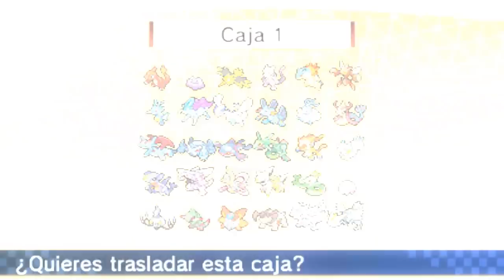POKÉMON RUBÍ OMEGA & ZAFIRO ALFA: ¡NUEVOS DATOS DE COMPATIBILIDAD CON POKÉMON X/Y!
WOOOLA! Hoy nos han dado a conocer mucha información de nuevos datos que nos tenían preocupados, de qué será compatible y qué no de los nuevos remakes de Pokémon Rubí Omega y Alfa Zafiro con nuestros juegos actuales de
Pokémon X/Y! GOO!

QUE OS HA PARECIDO!? COMENTÉMOS! :D!
Espero que os haya gustado la noticia!
REGISTRATE  PARA JUGAR CONMIGO CADA SEMANA EN ESTOS JUEGOS :D